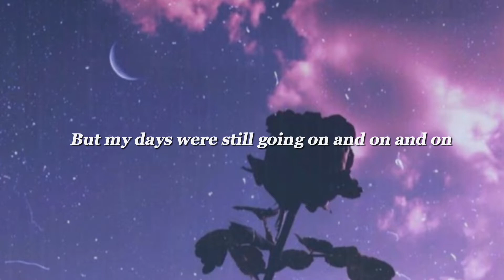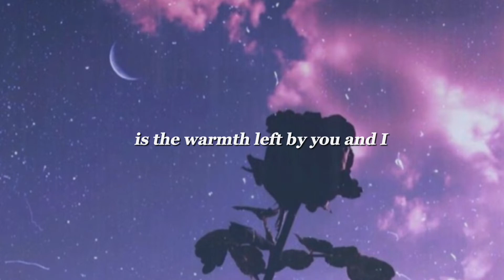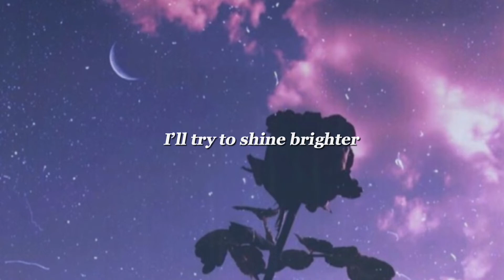Jungkook (BTS) - My You (ENGLISH LYRICS)